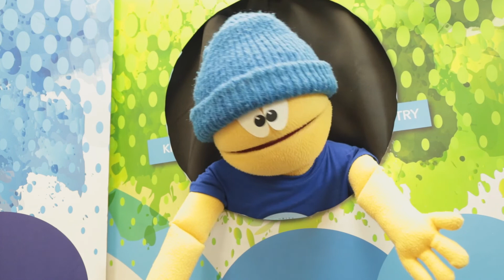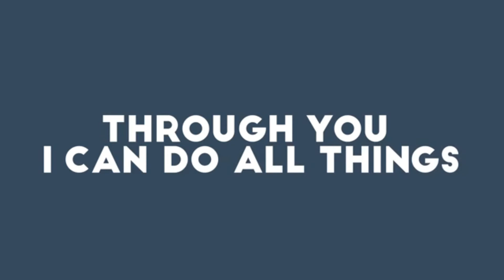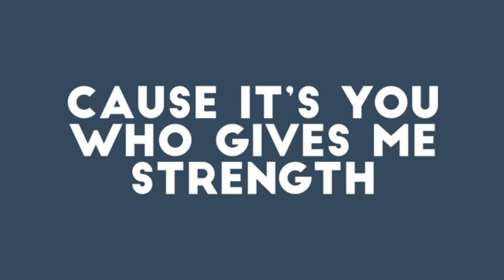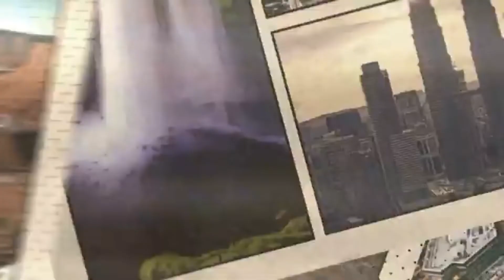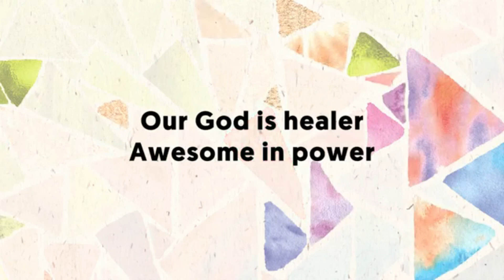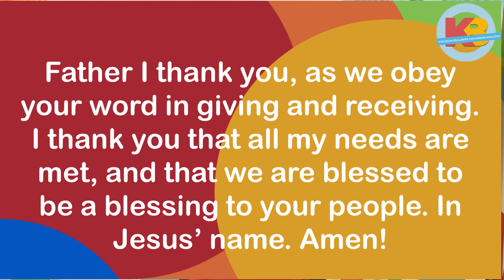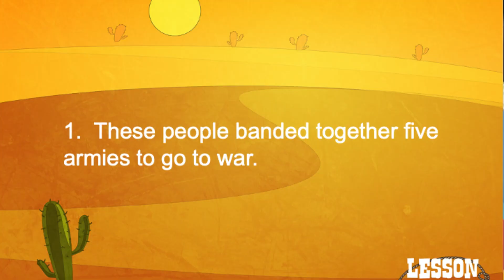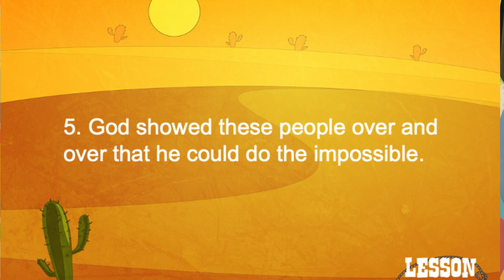KBKids Virtual Worship Volume LIX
Well, Howdy, KBKids & Friends of KBKids! Get ready for Volume LIX!

Are you ready to join Miss D for another BOOT STOMPIN' worship service? This week's program is Part 4 of our current series, WILD WEST FAITH and is complete with energetic worship, a fun Minute-to-Win-it game involving BALLOONS, an interactive Bible lesson, fun with our Puppet Friends, and a whole lot more!

This program is fun for the WHOLE family! Don't forget to check out the KBKids page on our website to download engaging activities that match this week's Bible story!